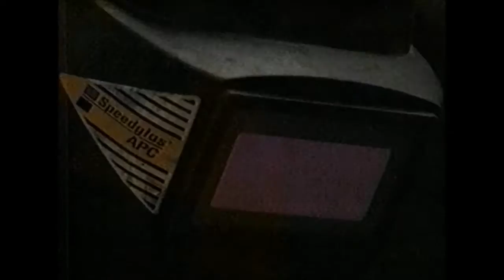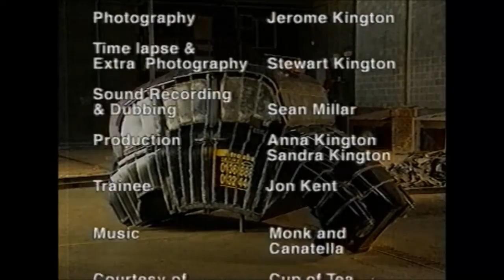Peter Mountain Takes a Cab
TV Documentary for HTV back in the 90's. A sculpture commission and documentary showing me drawing on the body of, and then slicing up a real London Cab. This was an early attempt to deconstruct, reconstruct and then morph an ikon from the real world. A pre-curser of the Tank Commission that I have just completed and installed in a gallery in Scunthorpe.